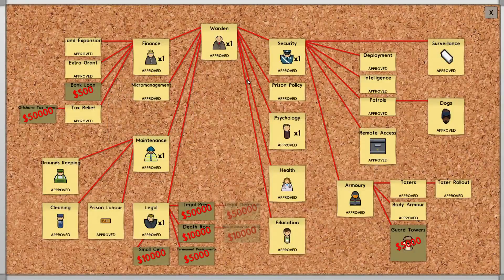Prison Architect: First Series Episode 21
Hello everyone, this is my first series(as you can see by the title). I've seen game play episodes, so I do know how to somewhat play.

Second Channel Videos!